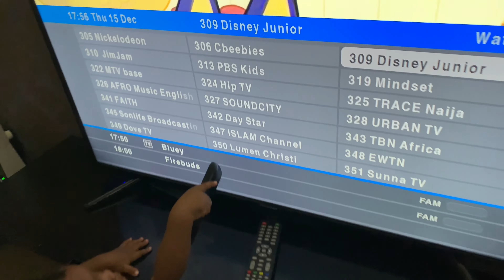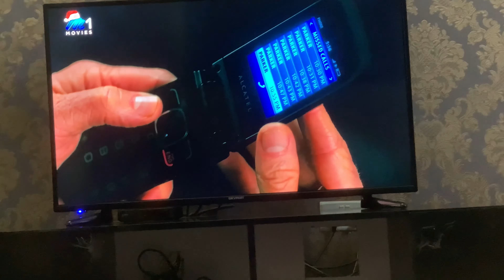A BUSY DAY IN MY LIFE | as a mother & a business owner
Here in this video i will be sharing with you how a typical busy day in my life goes. Though just glimpse and clips here and there